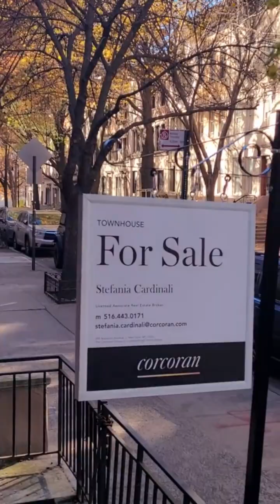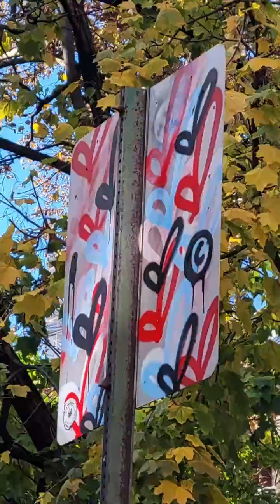Title: 51 Hamilton Terrace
The Details

No. 51, a dignified four-story red rose brick and limestone Neo-Federal townhouse, built by Schwatrz & Gross in 1909, over 6,000 square feet was designed for George Washington Backer, a prosperous builder, and has abundant proportions. The shape and color of the front entry portico contrast nicely with the English bond and white stone Georgian splayed window lintels while delicate ironwork adds formality and embellishments to the structure's facade. The gorgeous curved rear facade that is wrapped and cased in steel frames is also a sight to see.

The wonderful single-family constructed building (still with an adaptable house plan) has two separate entrances and connecting stairs over the four floors. There are six bedrooms, a three-room parlor, and a kitchen, and there are five and a half well-appointed bathrooms. In addition to this, there are twelve hundred square feet of exterior patio garden, terraces, balcony, and side yard retreat, plus a dreamy rooftop where the decking possibilities are sundry. With a significant depth of 93 feet and a coveted width of 25 feet, millions of dollars in renovations in recent decades have far exceeded mere historical preservation to become a centerpiece for any Manhattan descendant. Beneath its stately surface, enlivened with original detail is a match made with thorough contemporary reconstruction that presents a wonderful opportunity to live and love in twenty-one rooms in the heart of the landmarked Hamilton Heights Historic District on one of New York City's most delightfully gracious and secluded streets.

  On a three-block turn on picturesque Convent Avenue is a quiet passage lined with magnetic houses: bucolic Hamilton Terrace, an even more prosperous enclave to this day. This splendid tree-lined street takes its name from Hamilton Grange ("a sweet asylum from care and pain", he called it), Alexander Hamilton's former house built in 1802 that currently sits atop a hill nearby. Merchant's clerk, Revolutionary War soldier, first Secretary Treasury of the United States: Alexander Hamilton's life is nationally memorialized there at The Grange, the home he built on a country estate in uptown Manhattan. A faithful testament to early American architecture, it stands today as a tribute to its first owner's many accomplishments. When urbanization came in the late 19th century developers seized the founding father's name-and The Terrace was born.

Each floor of this gracious residence has been maintained with care and displays a unique era style and contemporary details. The same looking after had been given to the modernized mechanicals, electrical, central vacuum, heating & air conditioning, security, and audio systems. The lowest level of the home is multifunctional. It can be accessed directly from the living room as well as the service entrance Yett below the only porticoed Tuscan column entrance on the block.

This fine and quiet residential community is within minutes away from all the best of what New York City has to offer and is well located for fast and easy access in and out of Manhattan. A two to thirty-five-minute drive approaches all bridges, tunnels, and highways. The local trains and buses you can catch at your corner. Your essential amenities are all within a few blocks. In terms of the various cuisines and spirits, all are accessible in this popular and preferred neighborhood.

This wonderful and elegant home operates as a set for grand entertaining and simultaneously a respite that will bring about moments of peaceful contentment and daily serenity - even as you live in one of the world's most exciting and on-the-go towns.

Precious and re-blessed, second to none, you can trust that this house, as it is, will be particularly noteworthy. A beautiful piece of history, with great potential and stellar location, this marvelous mansion is waiting for its next story to be told. It is hard not to love a space that most New Yorkers can only dream about.